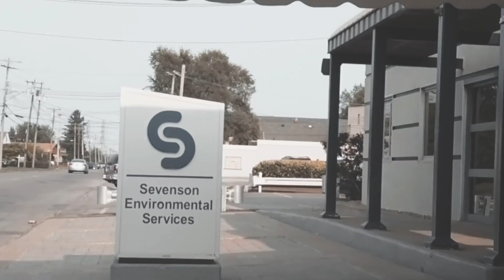Sevenson 100 Year Party Highlights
Highlights from Sevenson's 100 Year Celebeation that was held Sept 16th 2017!